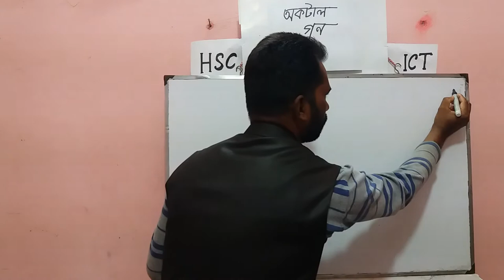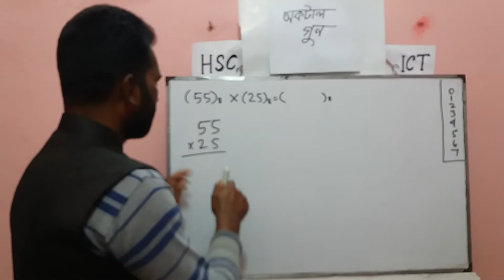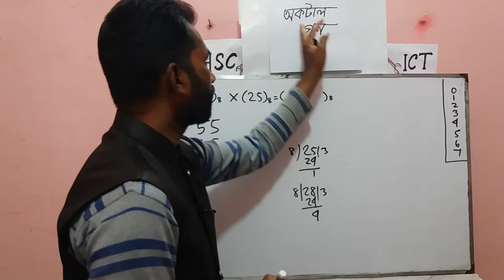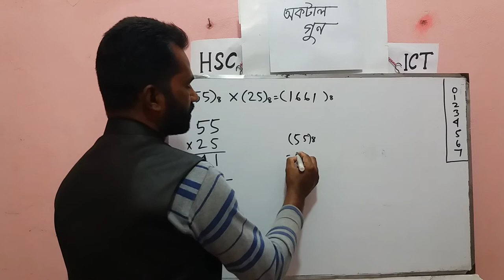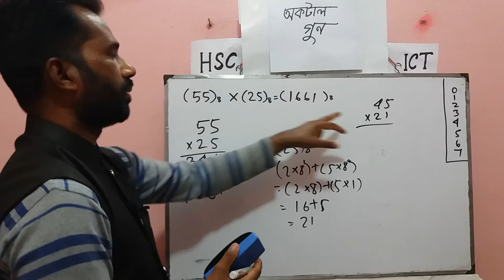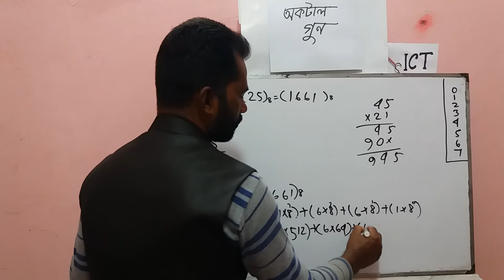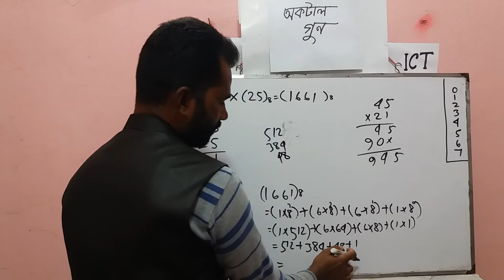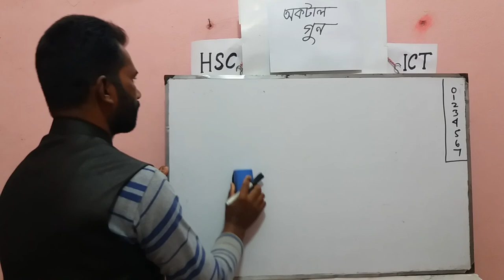HSC ICT Lecture 10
অকটাল গুন,
সিস্টেম আইসিটি এন্ড কম্পিউটার ইন্সটিটিউট,
কালিগঞ্জ বাজার, জকিগঞ্জ, সিলেট।
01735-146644